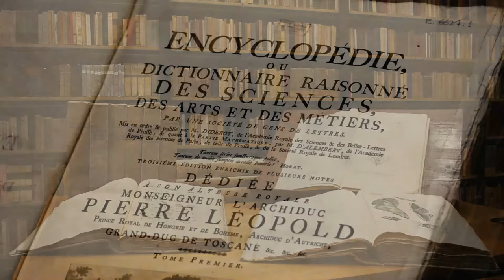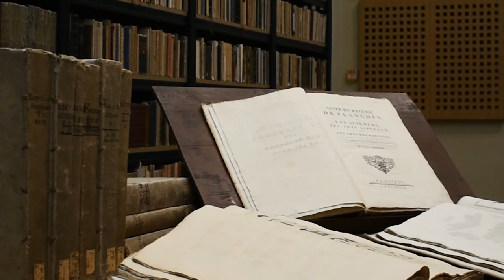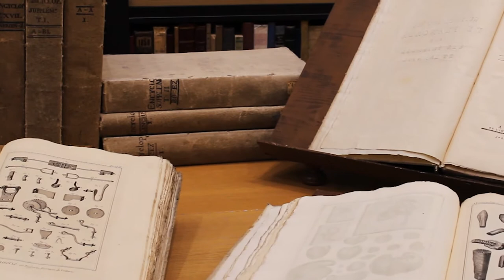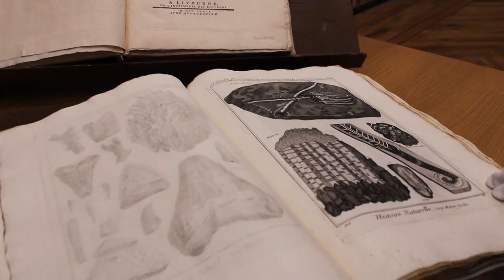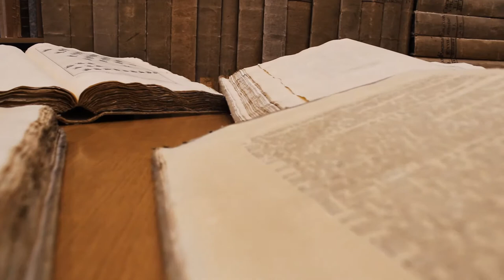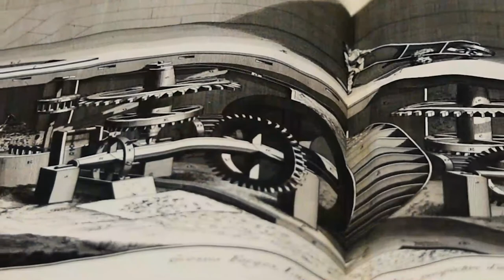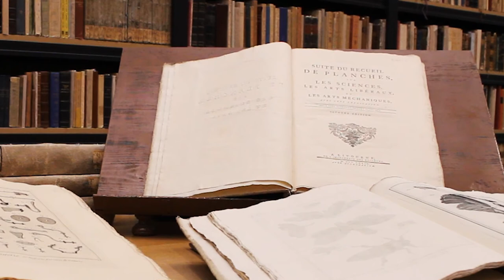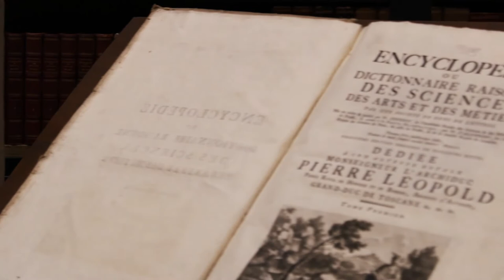Dialoghi alla scoperta dei tesori del Museo. L’Encyclopédie, pietra angolare del sapere moderno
Tra i tesori che il Museo conserva nella sua biblioteca troviamo l’intera edizione di Livorno dell’Encyclopédie di Diderot e D'Alembert stampata tra il 1770 e il 1778.
Il professor Walter Barberis, presidente della Giulio Einaudi Editore, ci spiega il legame tra questa importantissima opera dell’Illuminismo e il Risorgimento.